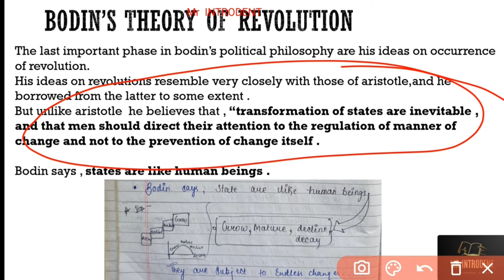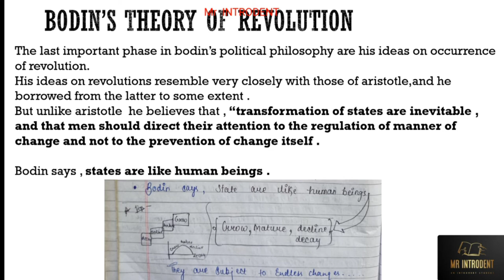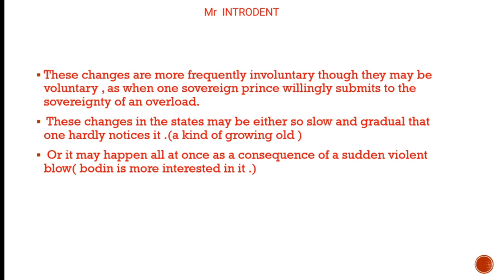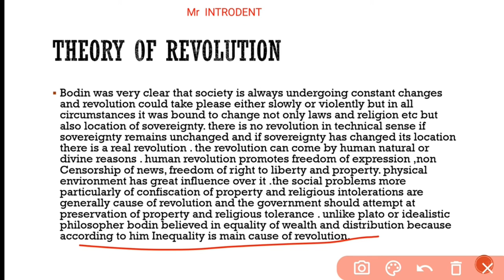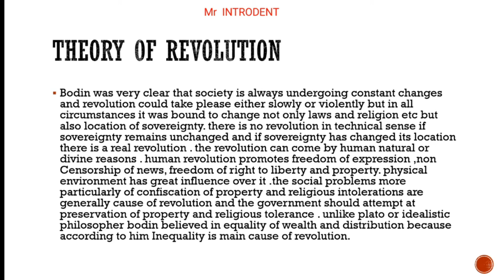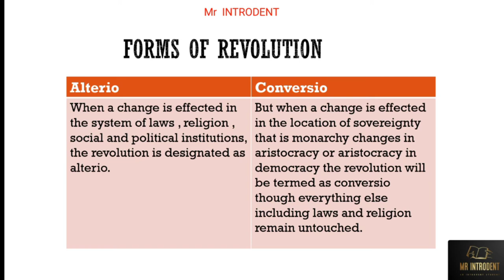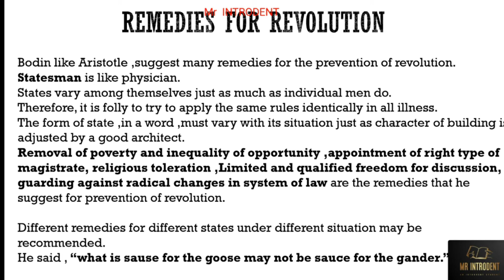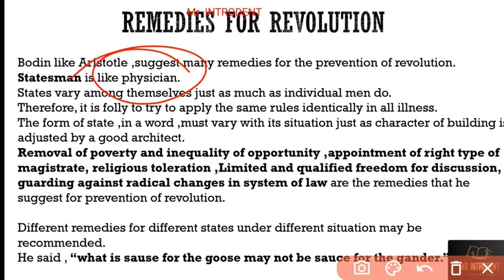Jean bodin's theory of revolution| causes,forms and remedies of revolution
In this video we have discussed#jeanbodin theory of revolution.
Following are the detailed chapters of the video -

Best books for history of western political thought-

1) sukhbir singh vol 1
2) sukhbir singh vol 2-

Other important books -
Best history book

Best economics book

Best book for Indian polity